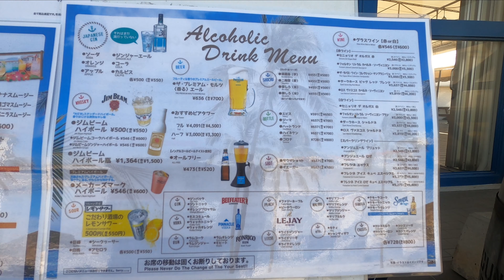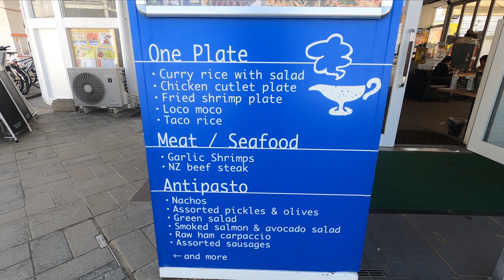The Beach- Beachfront Cafe and Restaurant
"The Beach" is a wonderful beachfront café located in Fukuoka. Sitting outside on their pet friendly patio on a nice sunny day, cold tasty drink in hand is therapeutic. Their food fits the setting and is wonderful to enjoy. If you're vay-caying in the area and its a nice day outside, we highly recommend checking them out!

BY: Game of Trees